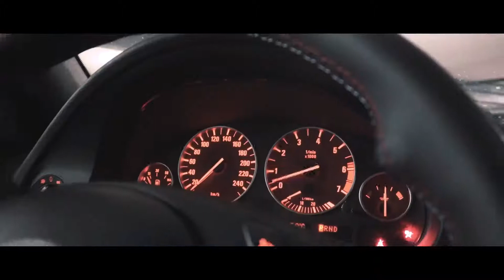Night Lovell I m Okay THE GRAY WOLF Showtime (BMW E39)